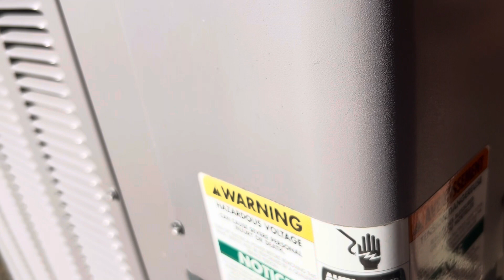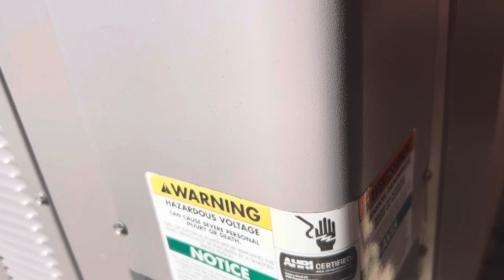Copeland Scroll Compressor Running #2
Had to make a few videos of this thing for as frozen up as it was